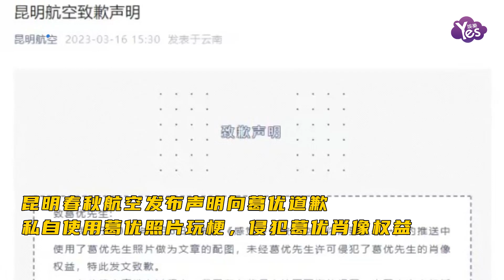昆明春秋航空發聲明向葛優道歉私自使用其照片玩梗 侵犯肖像權益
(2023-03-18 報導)